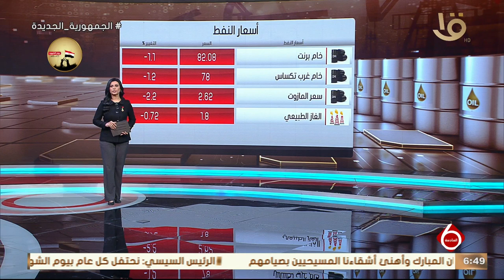نشرة السادسة | أخبار الاقتصاد.. افتتاح معارض أهلا رمضان بمحافظة الدقهلية